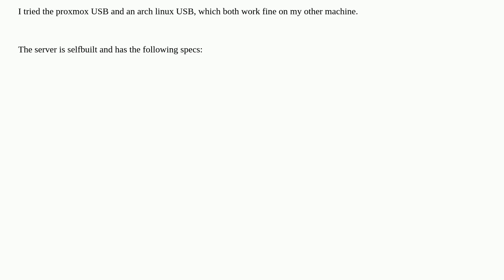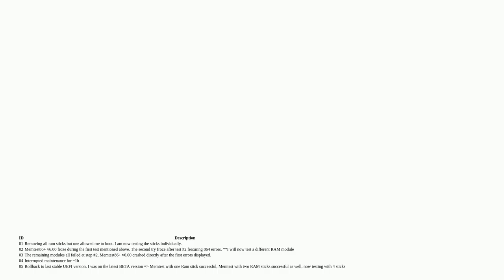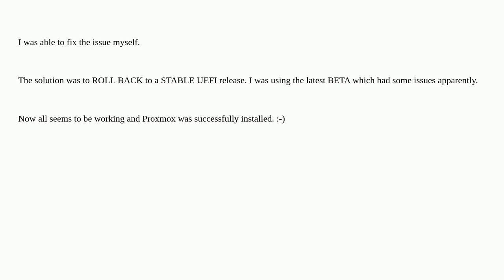Kernel Panic after interrupting installation of Proxmox 7.3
A special thanks goes out to the community

  linux kernel-panic proxmox